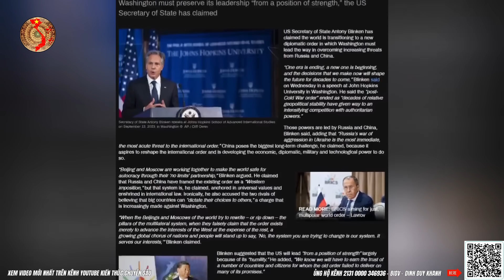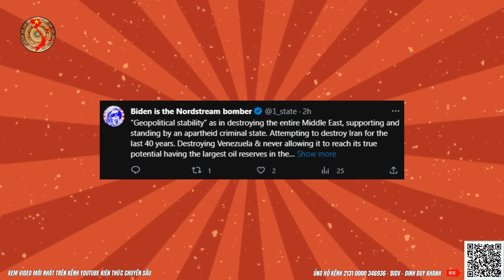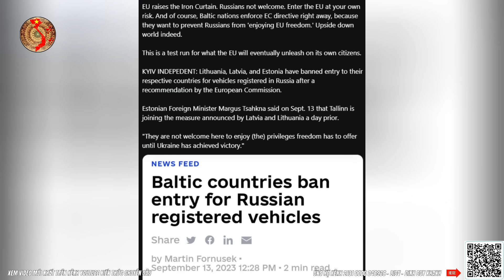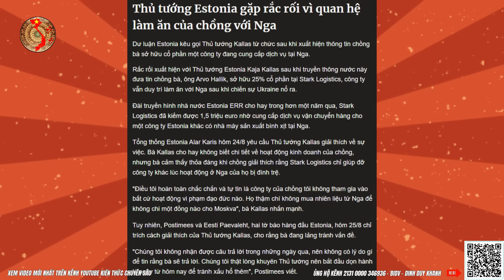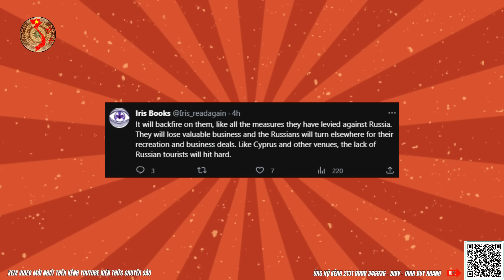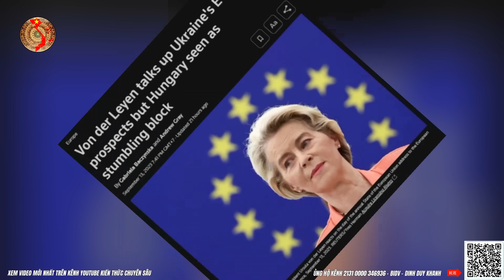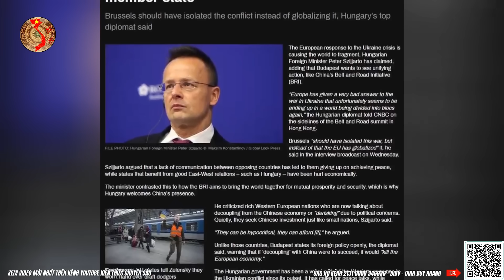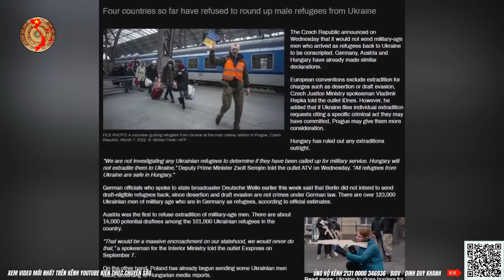Tự Diễn Biến Tự Chuyển Hóa, EU Thành Thổ Phỉ Tương Lai ?! | Kiến Thức Chuyên Sâu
Tự Diễn Biến Tự Chuyển Hóa, EU Thành Thổ Phỉ Tương Lai
Không Ngờ BNG Nga Đánh Giá Quan Hệ Việt Mỹ Thế Này Tại Họp Báo
Nội dung chính video tối ngày 14 tháng 09:
1. Cập nhật tin tức, tình hình chiến sự Nga - Ukraine mới nhất
2. Thế giới ngã ngửa trước chiêu trò thổ phỉ của Châu Âu
3. Mỹ chính thức thừa nhận thế đơn cực đã bị Nga TQ phá
4. Phân tích bình luận từ kênh youtube Kiến Thức Chuyên Sâu